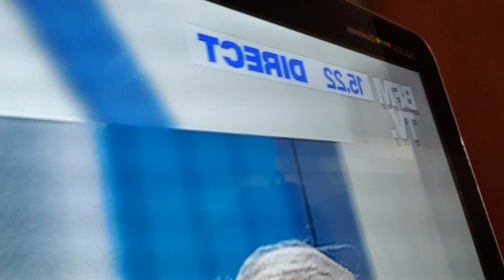MERRI... QUAND LA RÉALITÉ DÉPASSE LA FICTION